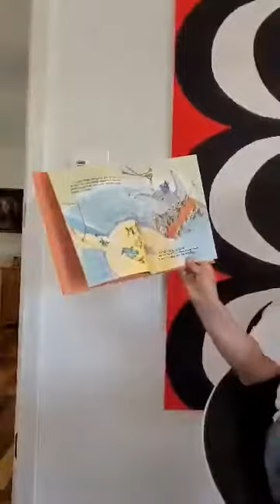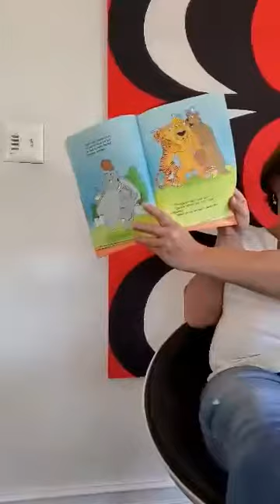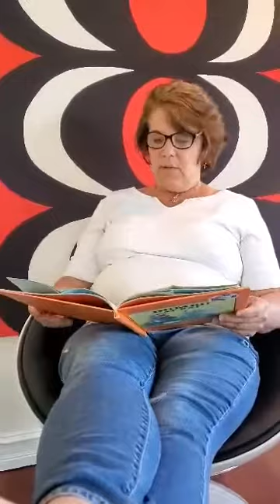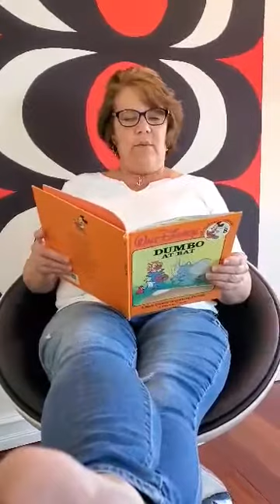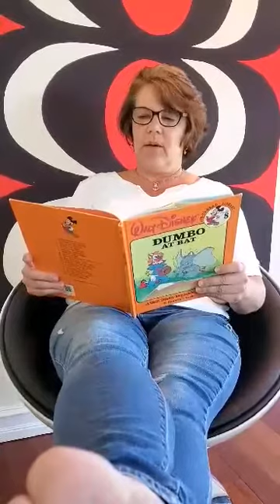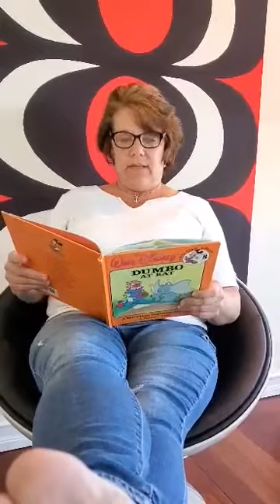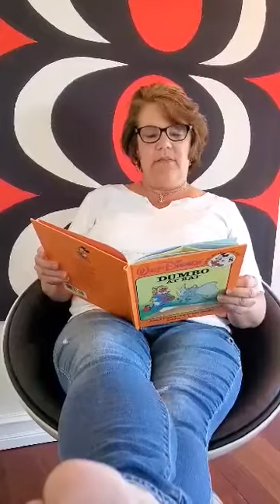Ms Barbie reads “Dumbo at Bat”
Come and listen to Ms. Barbie read "Dumbo at Bat" by The Walt Disney Company.  It is always fun listening to Ms. Barbie!  Enjoy!